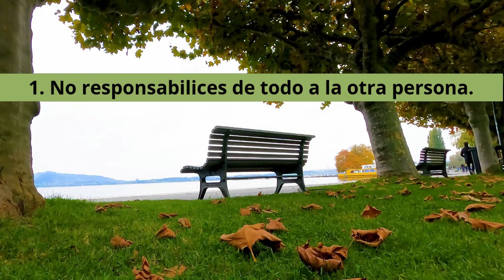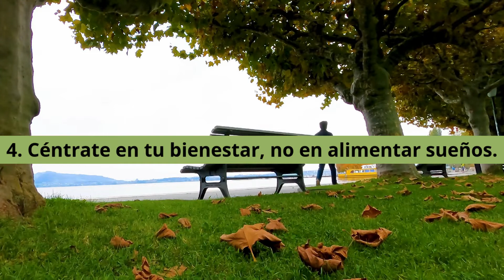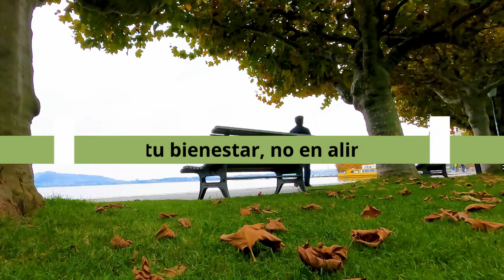5 Consejos Para Que Afrontes El Sentimiento De Desamor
¿Qué es el desamor y cómo se da? El desamor es el fenómeno que se caracteriza por el dolor emocional que aparece cuando se experimenta el fin de una historia de amor. Es una vivencia que muchas veces va de la mano de la ruptura de pareja y la separación, pero no siempre es así... MIRA EL VIDEO.